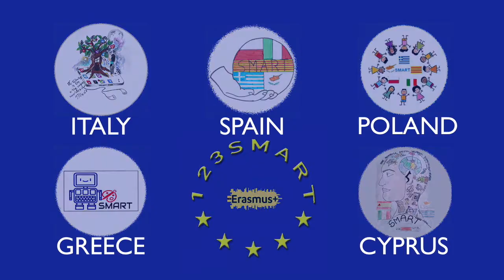FOFUCHAS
Progetto Erasmus+
Realizzazione Fofuchas da parte dei docenti